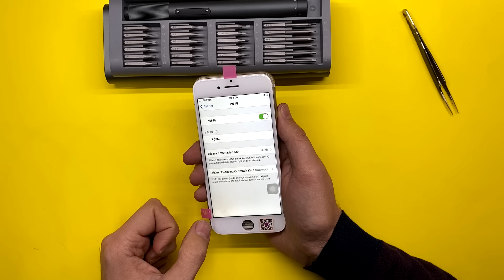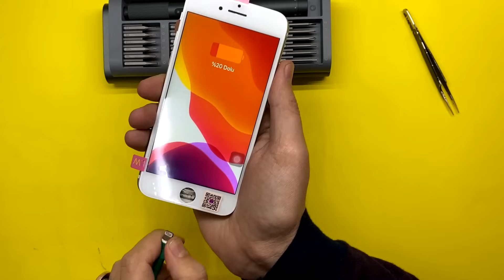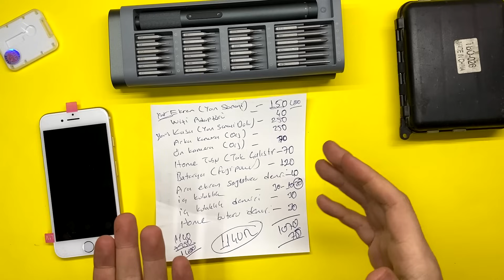75 TL ye Alınan Bit Pazarı iPhone 7 Nasıl Kendin Yaparsın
Bit pazarından 75 TL'ye alınan anakartla iphone 7 nasıl yapılır Sadece anakart ile iphone 7 kendin nasıl yaparsın ve tadilat tamirat için gerekli ekipmanlar nelerdir.

Kullandığım önerdiğim ekipmanlar

►► Platin üye hediye hurda cihaz ve Ayrıcalıklardan yararlanmak için bu kanala katılın:
Tamir et katıl butonu platin üye özellikleri link tıklayarak ulaşabilir yada videonun sonunda izleyebilirsiniz.